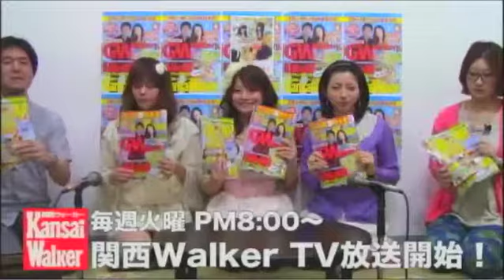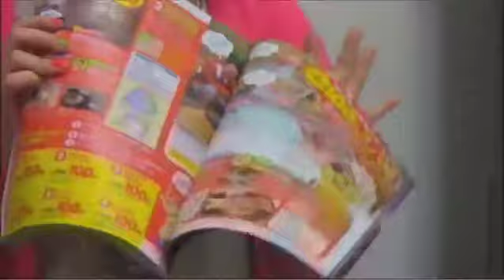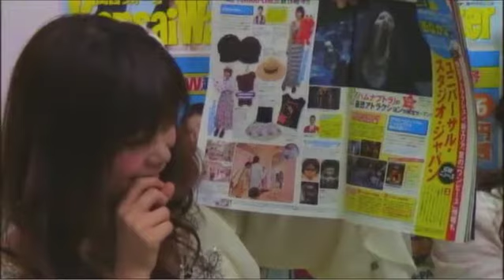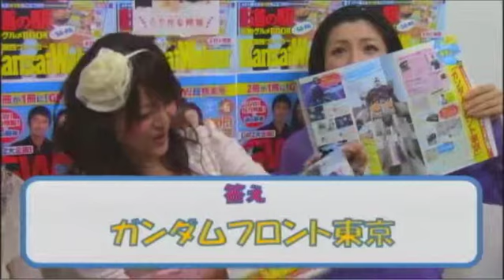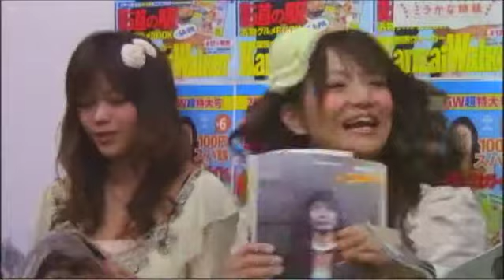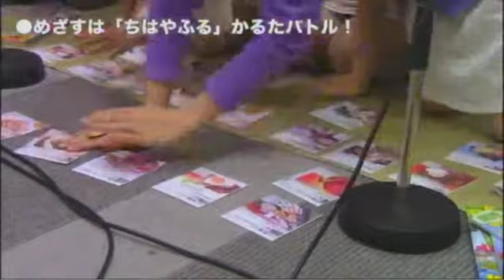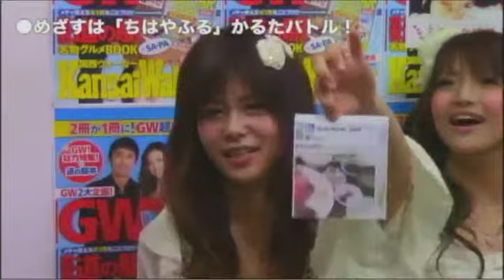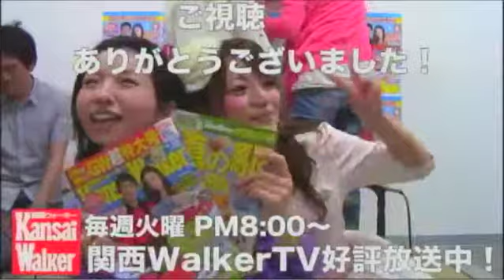ＧＷ特大号発売！アイドル対抗クイズ＆カルタ大会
人気テレビ番組「ピーチ流！」(ytv)からスペシャルゲストと、松竹芸能タレントのきのせひかるさん、ホリプロのタレント・コラムニストの滝口ミラさんが登場し、「気分は受験生！関西ウォーカー持ち込みクイズ！」「ライバルはちはやふる!?　道の駅別冊カルタバトル！」「ヘッドホン推奨！ゴールデンウィーク特集朗読！」と、本誌最新号を使ったガチバトルを開催！Recorded on 2012/04/17 - Captured Live on Ustream